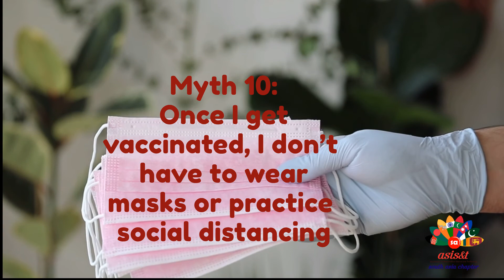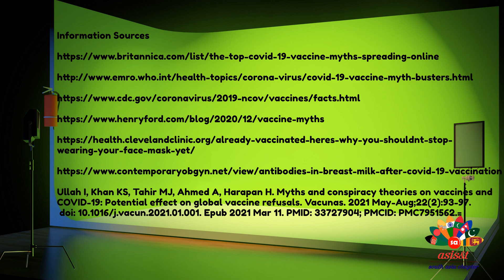Myths about COVID-19 Vaccines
This video clarifies various myths surrounding COVID-19 Vaccines related to their development, long-term effects, infertility, and social distancing, among others.  It is the first video of the project. The content for the script was prepared by Syeda Hina Batool, Manika Lamba, and Prasadi Kanchana Jayasekara in the English language.

The transcript was translated into 4 South Asian languages by the following ASIS&T members:

🌟Hindi: Bhakti Gala, Raj Kumar Bhardwaj
🌟Bengali: Md. Anwarul Islam
🌟Urdu: Syeda Hina Batool
🌟Sinhala: Prasadi Kanchana Jayasekara

⭕ About Association for Information Science and Technology (ASIS&T)

The Association for Information Science and Technology (ASIS&T) is the preeminent professional association that bridges the gap between information science practice and research. ASIS&T members represent the fields of information science, computer science, linguistics, management, librarianship, engineering, data science, information architecture, law, medicine, chemistry, education, and related technology.  ASIS&T advances the information sciences and similar applications of information technology by helping members build their skills and developing their careers by providing focus, opportunity, and support through training, research, publications, and ongoing education.

⭕ Watch the Video in